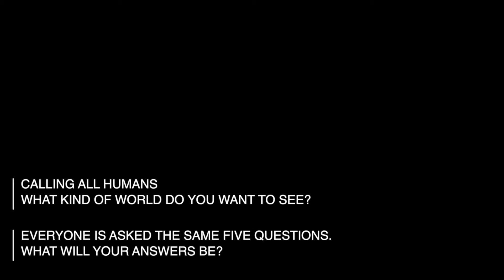Us Trailer - Question 5 - Skinnyman - Rapper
Skinnyman's answer to Question 5 - What is the answer? (What do you see as possible methods and means of achieving that world)